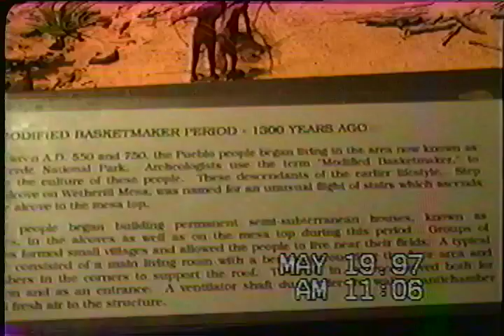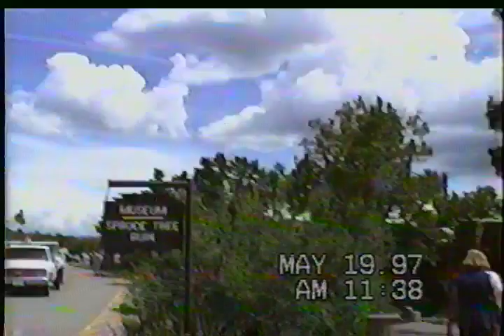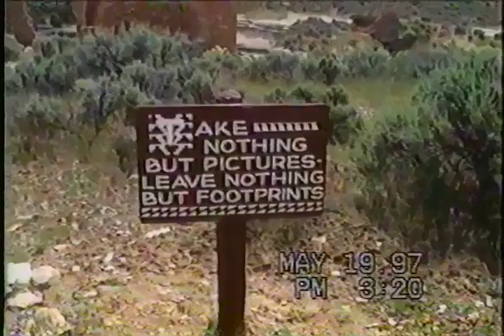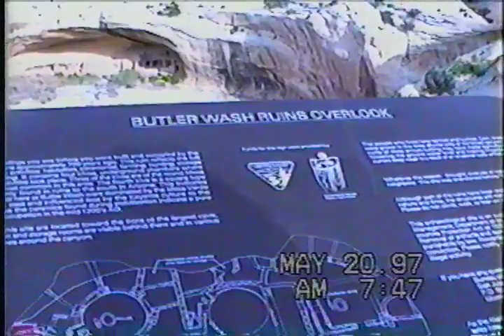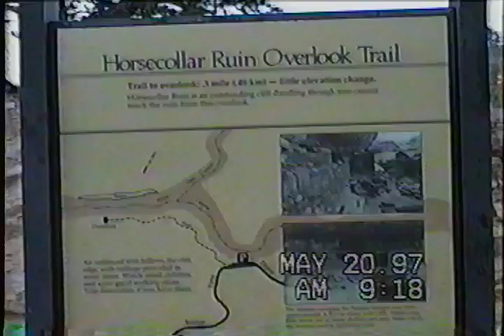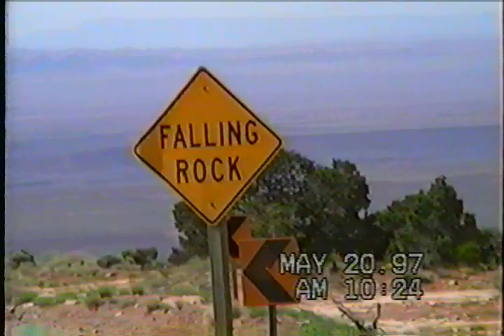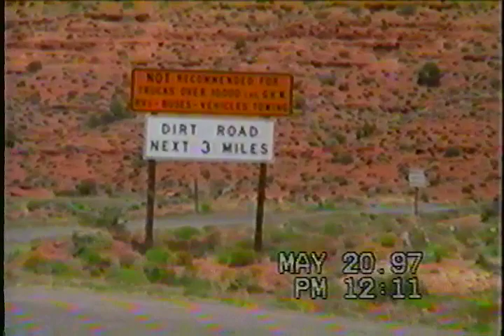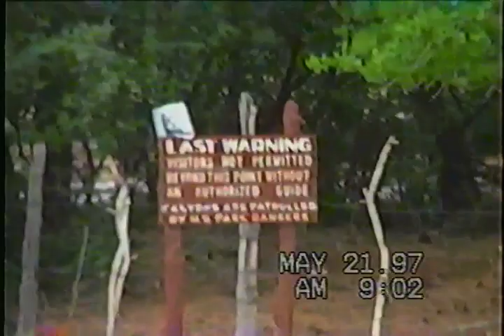Frank H Bertke Videos, Micro #15, 5.19.97 to 5.21.97